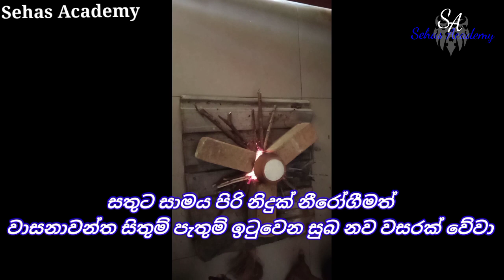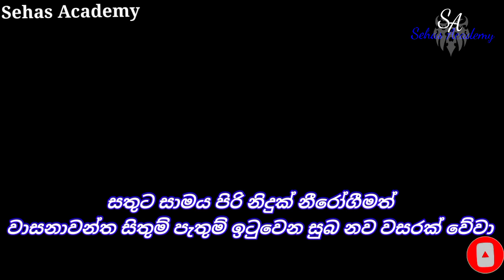සුබ නව වසරක් වේවා | happy new year | Sehas Academy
සුබ නව වසරක් වේවා
happy new year
Sehas Academy